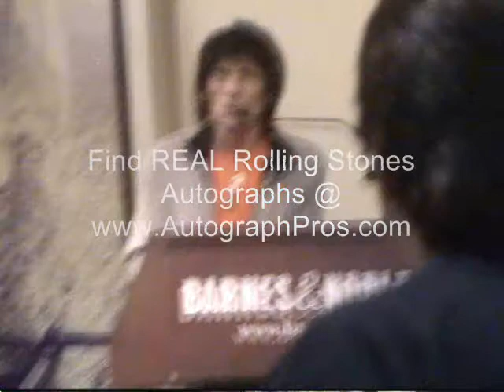Ronnie Wood Q&A at his NY Book Signing On Halloween.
to see some of the autographs we got that day from Ronnie and all your favorite celebrity autographs for sale. In person autographs with photos and video to prove it!